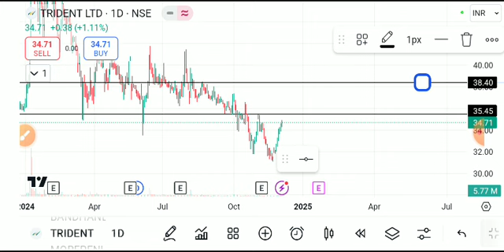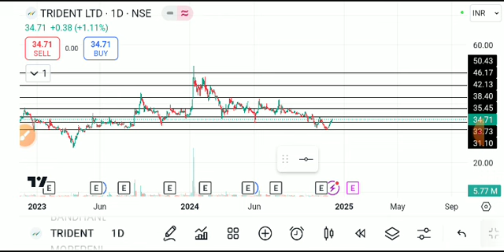TRIDENT SHARE LATEST NEWS TODAY/TRUDENT SHARE TARGET/TRIDENT SHARE ANALYSIS/TRIDENT SHARE NEWS